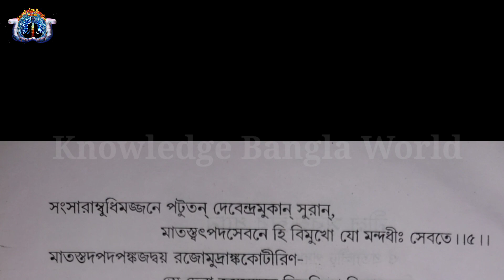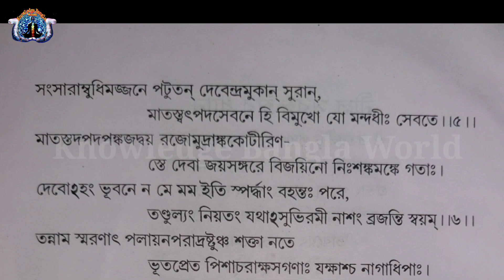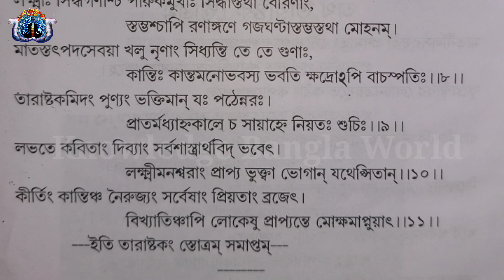ভিডিওতে আপনি সমস্ত মন্ত্রটি পাবেন | শক্তিশালী মন্ত্র | পবিত্র তারাষ্টক স্তোত্রম | Tarastok Mantra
Queries Solved In This Video 👇
1. Tarastok Stotram,
2. Tara Mantra,
3. Tarastok Mantram,
4. Tara Maa Mantra,
5. Astrology,
6. Tarapith Mandir,
7. Tarastok,
8. তারাষ্টক স্তোত্রম,
9. Knowledge Bangla World,
10. KnowledgeBangla World,
11. Mysterious Video,
12. Facts Video,
13. Spiritual Video,

Photos and Videos Download From👇
1. Pixabay.Com